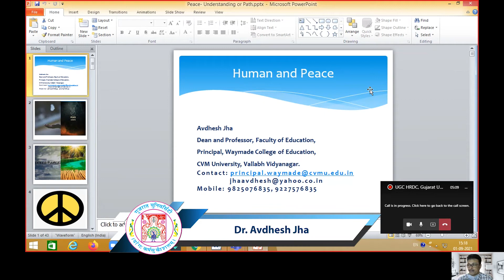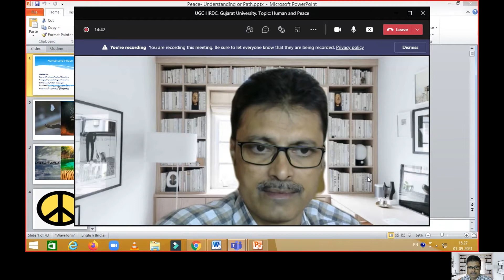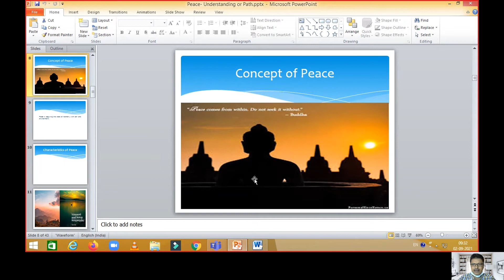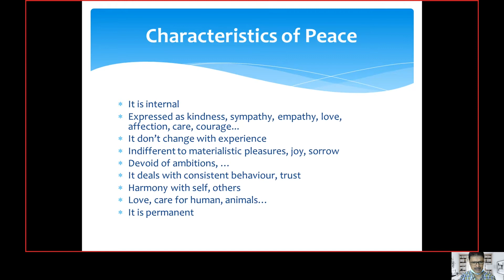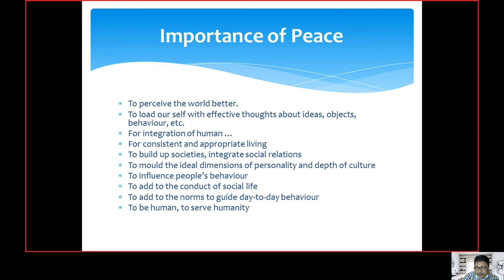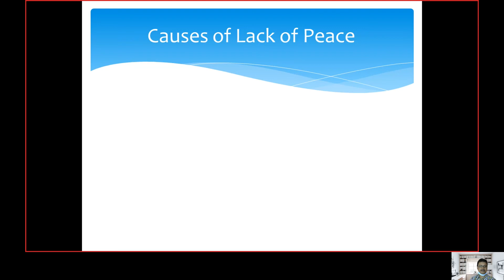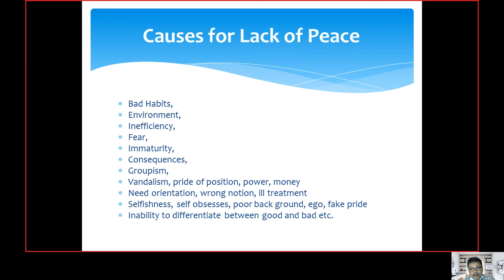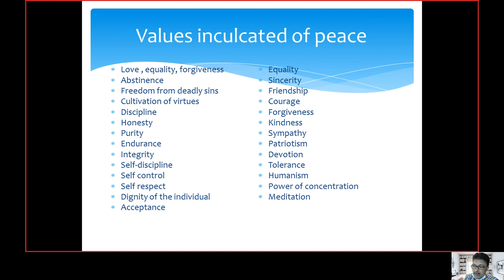RP_Dr. Avadhesh Jha_Human and Peace